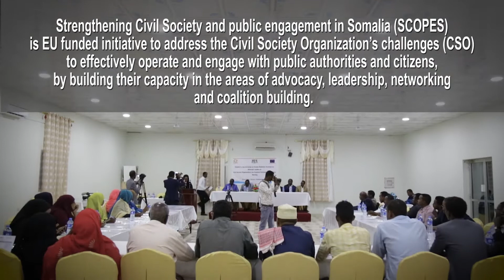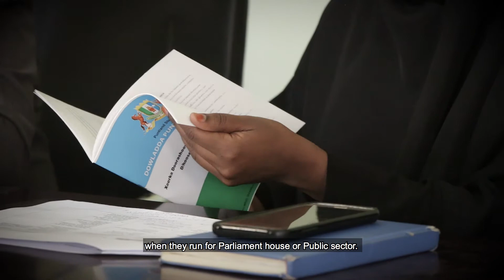The Birth of Youth Leadership in Somalia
Somali Youth Playing a Vital Role in Somalia Political Decision Making.